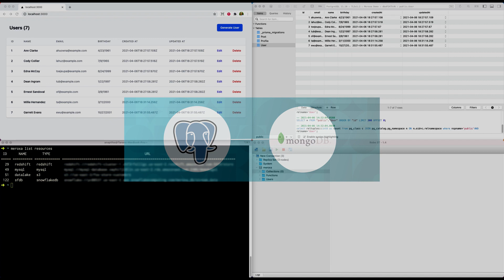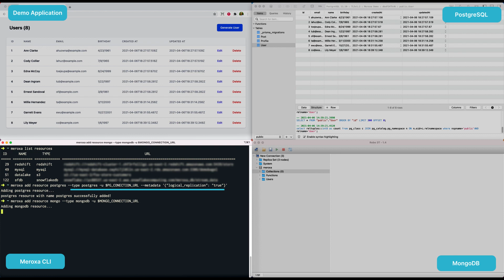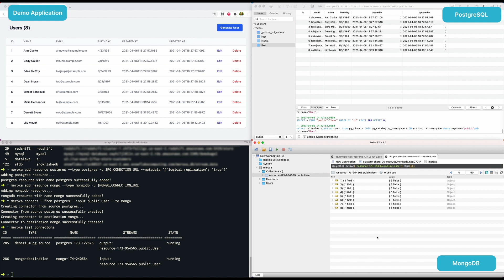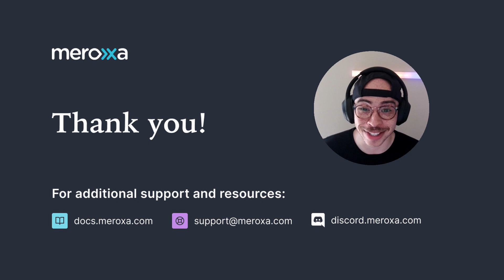Sync PostgreSQL and MongoDB using the Meroxa CLI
In this video, we demonstrate building a pipeline to assist with migration from PostgreSQL to Mongo. Using Meroxa, we can set up a CDC pipeline to capture every insert, update, and delete and to both databases in sync, in real-time.

Meroxa gives you the tooling you need to build production-ready data pipelines in minutes not months.